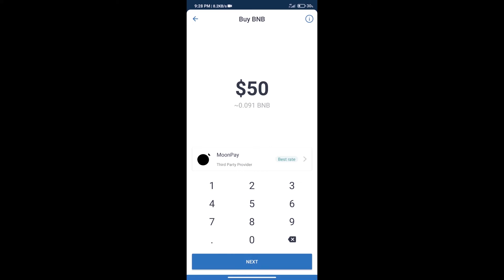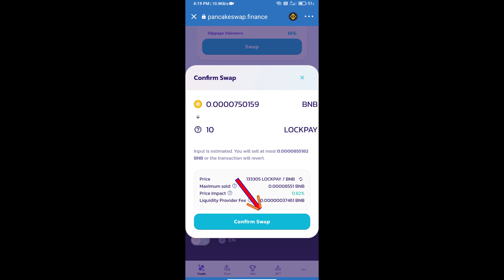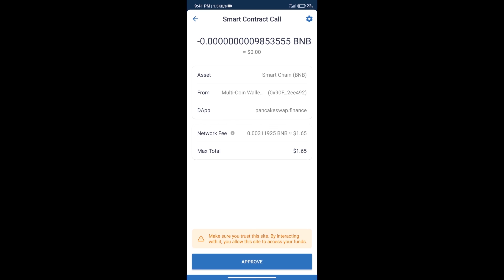How to Buy LockPay Token (LOCKPAY) Using PancakeSwap On Trust Wallet OR MetaMask Wallet